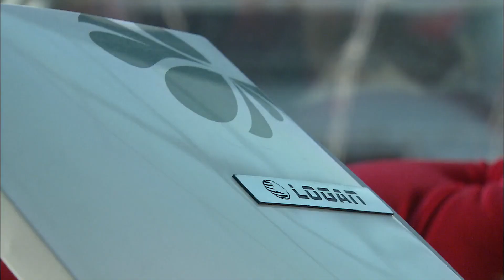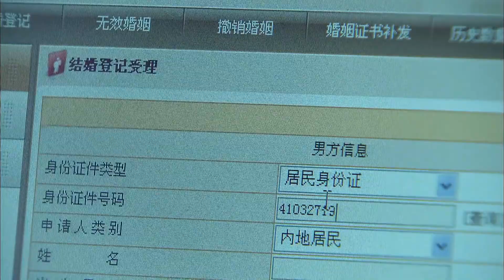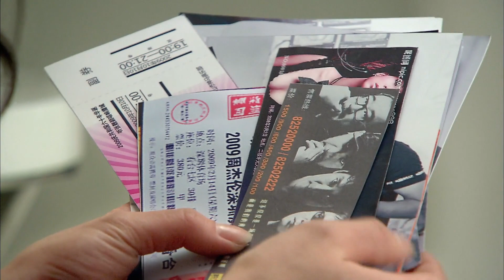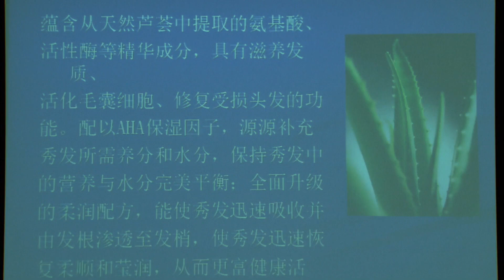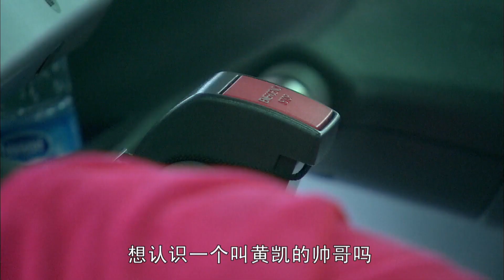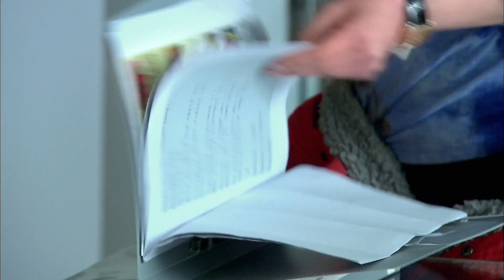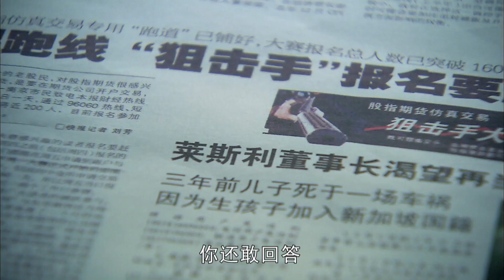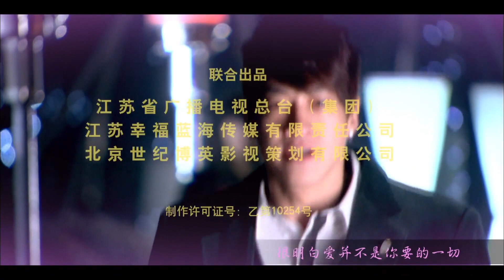商战励志电视剧| 闪耀如骄阳之繁城之下 第44集 |男神女神职场进击,卡斯阵容爆表（男神@胡歌,女神@佟丽娅,赵柯,何润东,董璇,戚薇,阚清子,郑希怡）-职场剧|胡歌电视剧|高分电视剧1080p